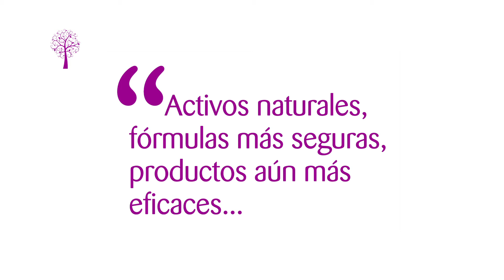María D'uol Oncology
Los laboratorios María D'uol lanza la primera línea cosmética pensada y formulada para prevenir, aliviar y reparar los efectos secundarios del tratamiento oncológico sobre la piel.
La línea Oncology de María D'uol ha sido creada para cuidarte.